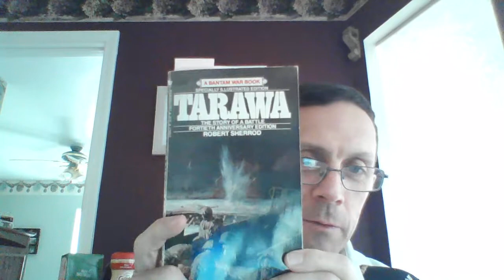Get off the beach! Bloody Tarawa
"Get off the beach!"  The Marines at Tarawa, November 20-24, 1943.  Bloody Tarawa taught some valuable lessons in the Pacific.  Bob Sherrod's book on Tarawa is the best and tells the story of those that fought at Tarawa.